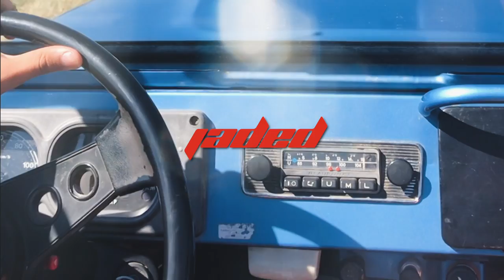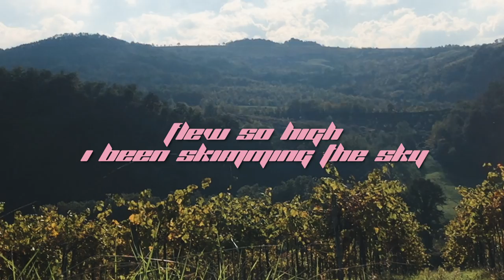Adelén - Jaded (Lyric Video)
Written by: Adelén Rusillo Steen / Lara Maria Andersson / Håkon Brevig Ingvaldsen / Omar Mohammed
Produced by: Kastel / Adelén

Lyrics

Verse 1
I declare myself an over thinker
spend too much time being in my head
tryna chase these dreams had to grow up quicker
in a world that doesn’t always make sense

Pre 1
met so many people
throughout the years
and I’d introduce them to you if any one of them were still here
been so many places, been lost in the crowd
but lately I’m tripping tryna find some solid ground

Hook
oh, I’d do it again
fought so hard and I never regret
but if that pedestal tips
will they still say I made it?
I´ve been up on cloud nine
flew so high I been skimming the sky
so why am I feeling like this
when did I get so jaded?

Verse 2
take photos out the airplane window
only posting when I’m at my best
and I tell myself that I’m a winner
anything to live up to the illusion of success

Pre 2
I’ve had my setbacks
more than a few
but to start giving up and quitting is the last thing I would do
cuz I got a vision
and I’ll see it through
I’m learning to trust myself and change my point of view